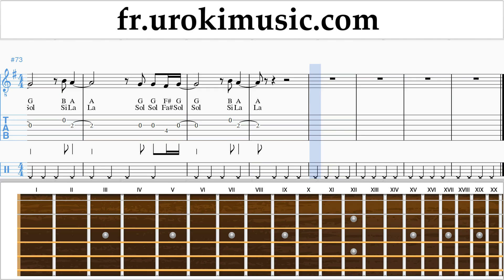Cours de Guitare LSD - Thunderclouds ft. Sia, Diplo, Labrinth Tuto Partitions um-i829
Cours de Guitare LSD - Thunderclouds ft. Sia, Diplo, Labrinth Tuto Partitions um-i829 S'il vous plaît écrivez dans les commentaires, comment rendre les leçons plus utiles pour vous?